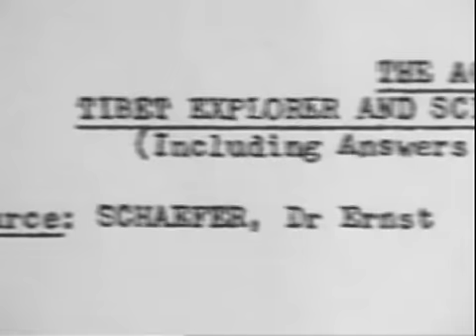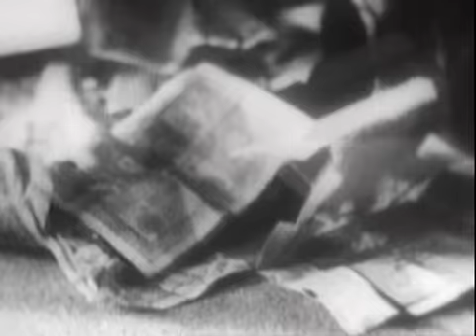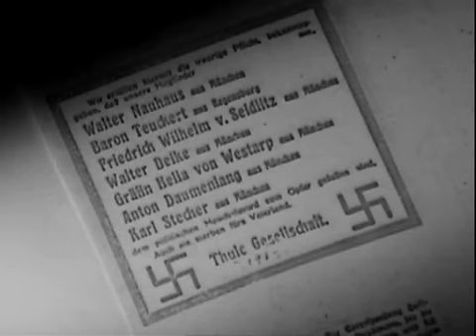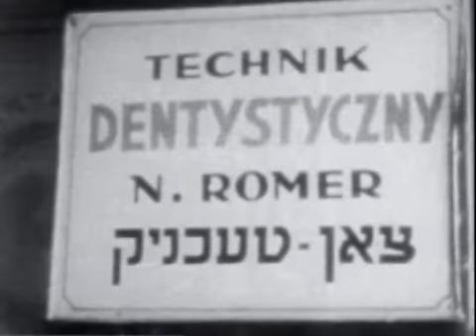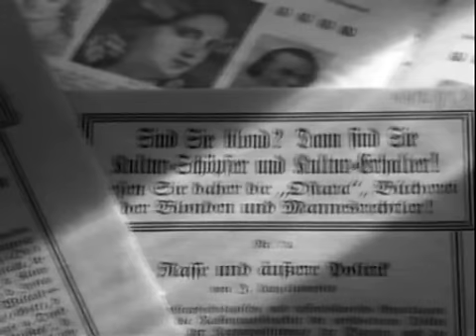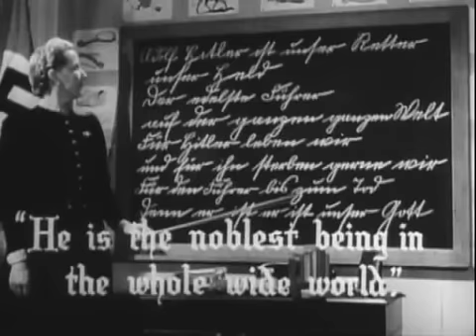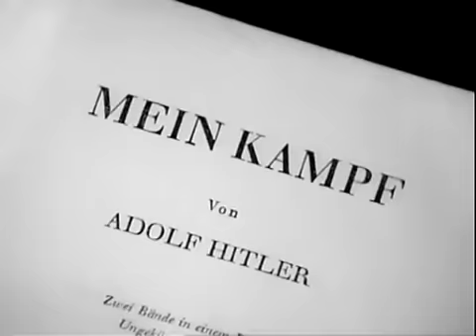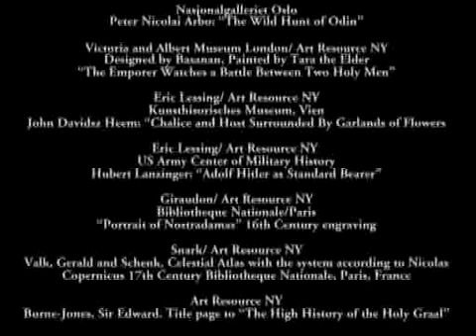Ocultismo: La Religión Nazi 1/2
El nazismo no fue un movimiento político, fue una verdadera religión oculta, con Adolf Hitler como Mesías, Heinrich Himmler como gran sacerdote y las SS como el clero. Este programa documenta con imágenes jamás vistas, los usos de lo oculto durante el Tercer Reich a fin de apoyarlo para ganar la Segunda Guerra Mundial. El Reich utilizo las artes místicas y de adivinación para tomar grandes decisiones militares, entrenar a las SS, adoctrinar a la población alemana e influenciar a los aliados. Descubriremos también de donde procede la simbología nazi y veremos asombrosas imágenes reales de personajes vestidos como caballeros medievales, demostrando la perversión nazi que utilizo todos los medios de adoctrinamiento para conseguir sus propios objetivos. Una vez implantada su religión, los nazis se dedicaron como objetivo prioritario a engendrar una raza pura de hombres-dioses arios y de aniquilar a los "impuros" para cumplir su ideología diabólica. Este documento incluye entrevistas con los que experimentaron lo oculto del nazismo, lo que hasta ahora nadie sabía, con filmaciones reales que al fin han visto la luz.